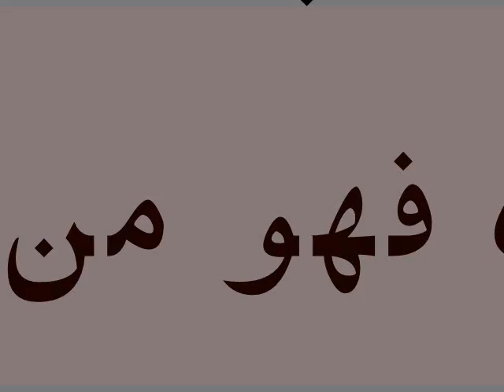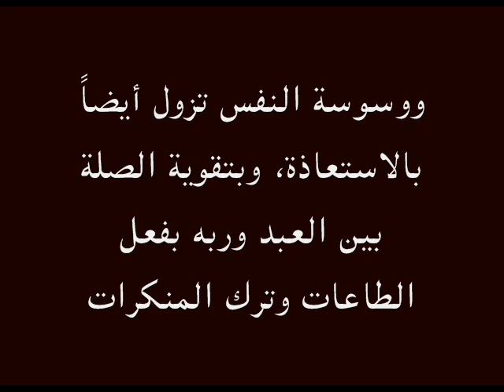كيف تفرق بين وسوسة الشيطان و وسوسة النفس